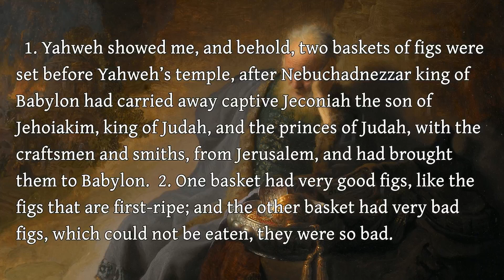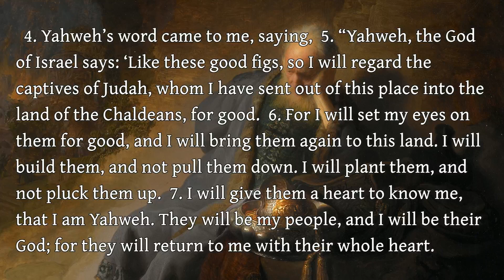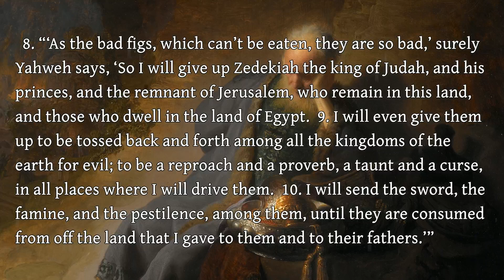The Book of the Prophet Jeremiah - 24